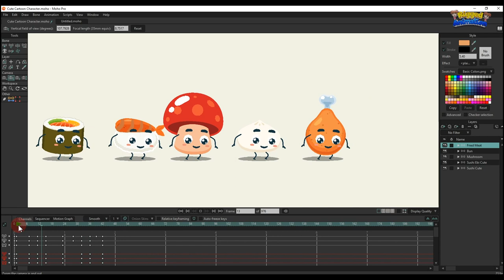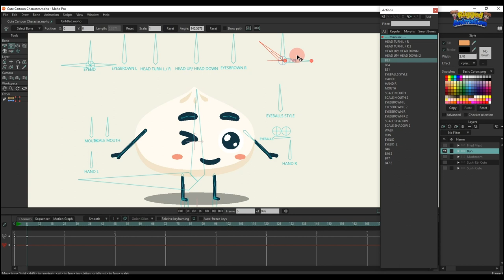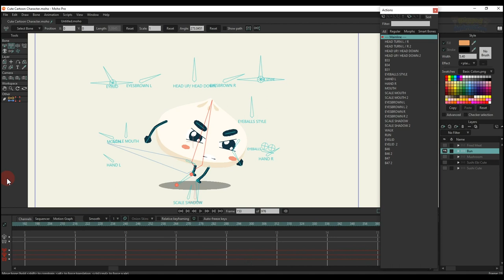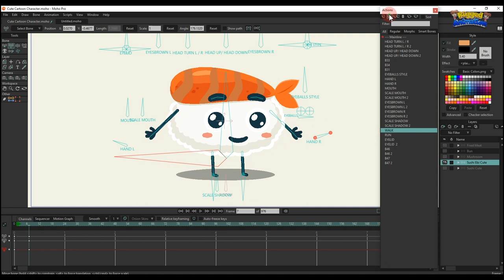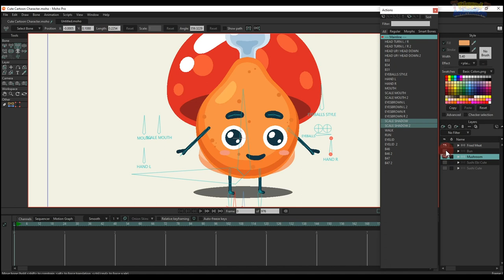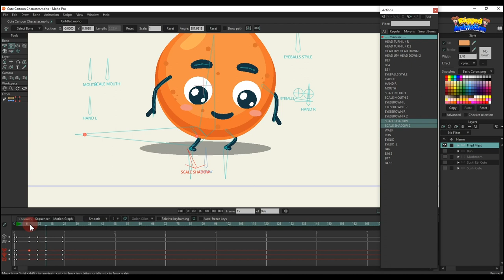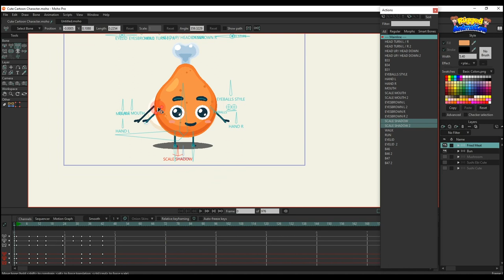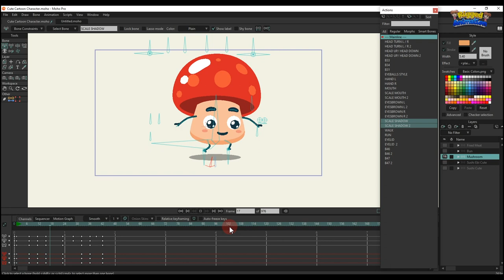Cute Cartoon Character | Moho | Rigged Animation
🔆Cute Cartoon Character :

🔴 Smart bones EYELID : Change the character's eyelid styles.

🔴 Smart bone EYEBROW L - EYEBROW R : Change eyebrow shape.

🔴 Smart bone HEAD TURN L / R : Rotate left, rotate right.

🔴 Smart bone HEAD UP/ HEAD DOWN : Look up, look down.

🔴 Smart bone EYE STYPE : Change different eye shapes.

🔴 Smart bone EYEBALLS STYLE: Change eyeballs patterns.

🔴 Smart bone EYEBALLS : Move the eyeballs.

🔴 Smart bone MOUTH: Changes mouth patterns, with 9 different mouth styles.

🔴 Smart bone SCALE MOUTH: Change to big or small mouth size.

🔴 Smart bones HAND L and HAND R: Change hands with 7 different hand styles.

🔴 Smart bones SCALE SHADOW: Change the size of the shadow large or small.